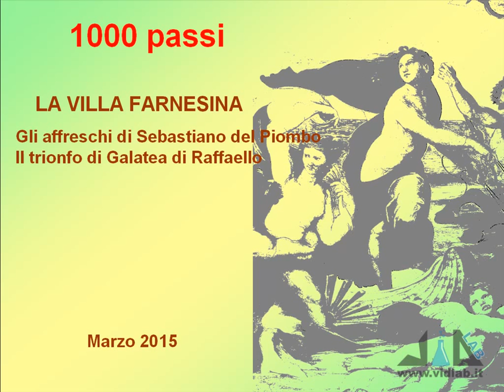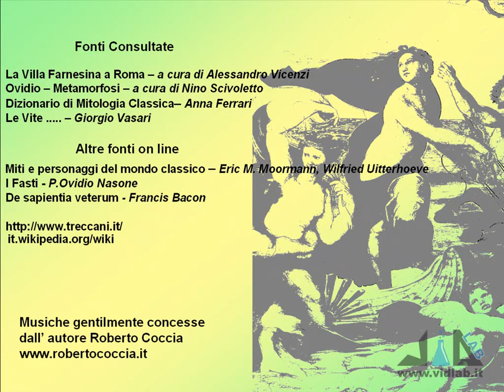Mille Passus 3-2 - La Villa Farnesina - II parte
presenta la rubrica "Mille Passus": passeggiate per Roma alla scoperta della storia e dell'arte. Continuiamo a vedere la Villa Farnesina: gli affreschi di Sebastiano del Piombo e il "Trionfo di Galatea" di Raffaello.
Musica di Roberto Coccia - Music by Roberto Coccia